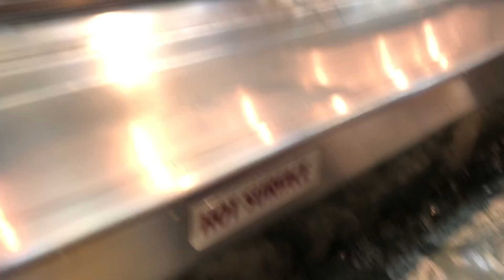BIRTHDAY VLOG PART 2 | BAHAMAS AFTER THE STORM?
Hey Trella Gang! I have Part 2 of my birthday trip. Thank you guys for tuning in and I hope you enjoy the video!